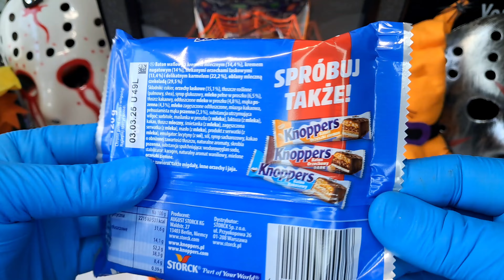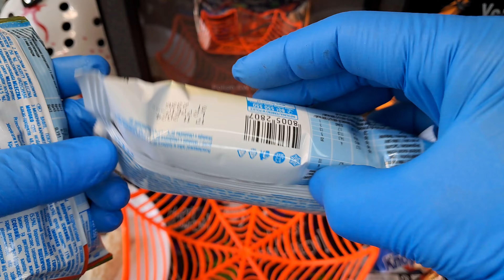What We Eat in Europe: Chocolate Bars - Szybki przegląd batoników czekoladowych od środka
European Foods
European Foods ASMR
Unboxing /Opening Video batony:
- Milky Way - Mars
- Lion ( white / milk chocolate ) ( w białej i mlecznej czekoladzie z karmelem ) Nestle
- Dare Wafer with Dark Chocolate & Cream Eti
- Monte Snack Extra Hazelnuts ( kanapka mleczna orzechowa ) Zott
- Knoppers ( baton orzechowy ) Storck
- Maxi King & Paradisco Ferrero